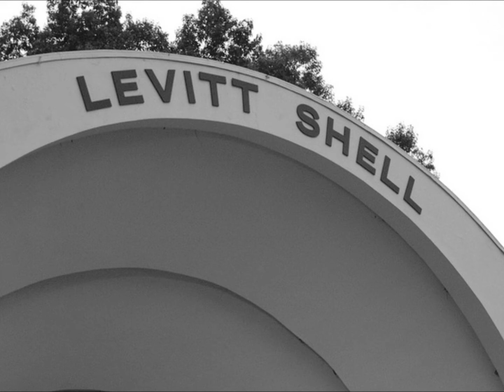Big Star - Baby Strange (1974)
From Nobody Can Dance. This track recorded live at the Levitt Shell,  Overton Park, Memphis Tn. in May 1974. Alex Chilton, John Lightman, and the drummer, play T-Rex' Baby Strange.